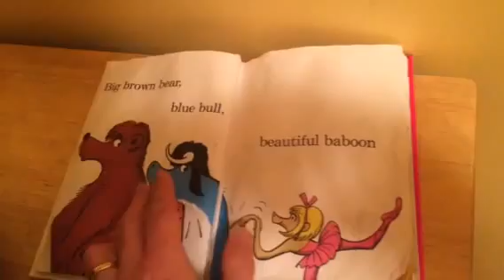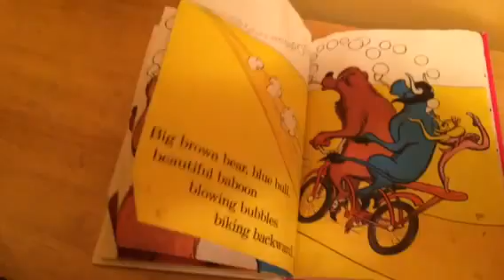The king & I reading his newest old favorite book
Wed 7:58pm Kyle & I are reading an old favorite which he just rediscovered today, "The Berenstain's B Book"

I just bought 2 extra used copies on amazon as backup since he inevitably rips & destroys his favorites...